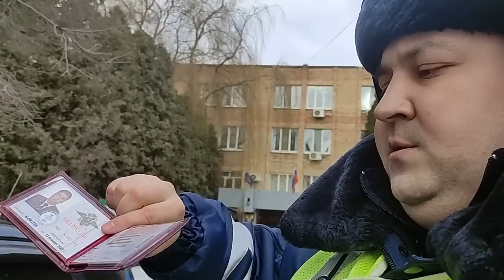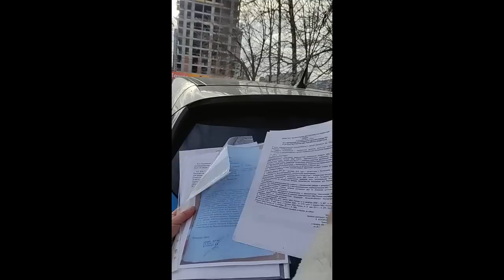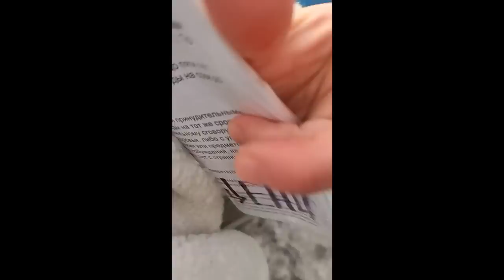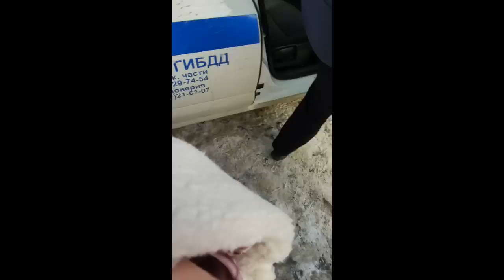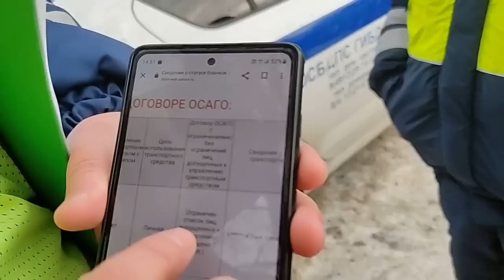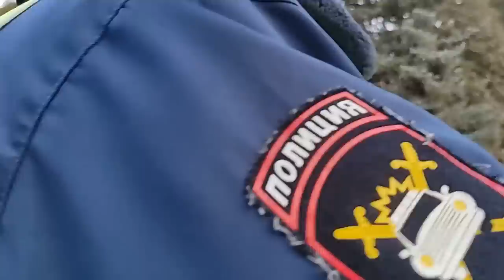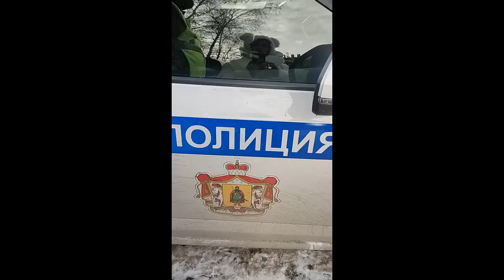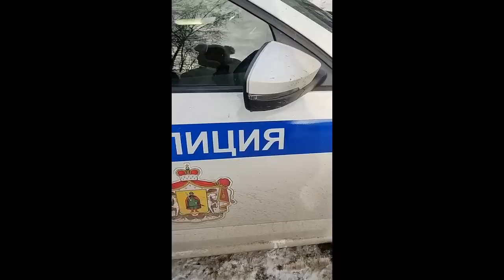ИЗЪЯТИЕ НОМЕРОВ ГБДД ДПС МВД ДОВЕРЕННОСТЬ ПОЛНОМОЧИЯ ОТСУТСТВИЕ РЕГЛАМЕНТА РЯЗАНЬ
Первое правило когда остановил инспектор, задать вопрос кто вы.

Записать на листок себе его фамилию имя и отчество звание должность.

Общаться с испектором нужно только стоя на ногах-как пешеход.

Второй вопрос для инспектора, назовите фамилию кто поставил подпись в вашем удостоверении.

Кто  взял ответственость за вас и будет отвечать за ваши противоправные действия.

Никогда не нужно отвечать на вопросы сотрудника полиции, только задавать вопросы ты должна.

Ответила на вопрос значит проиграла.

В служебном удостоверении подпись всегда без фамилии.
Потому что руководство никогда не берет ответственность на себя из за этого и не указывают свою фамилию там

Чат в телеграмме: Сход Народов Руси: @shodnaroda, вопросы мне пишите в этом чате через @regressiya
Канал в телеграмме: Сход Народов Руси: @shodnarodov
НЕ ЗВОНИТЕ МНЕ!
Личные консультации-пишите в личку в телеграмме: 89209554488